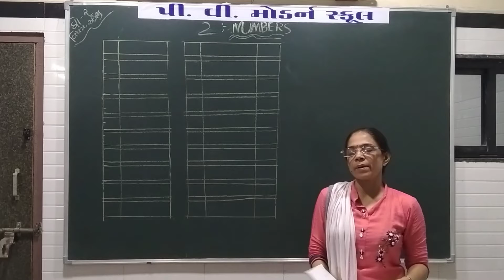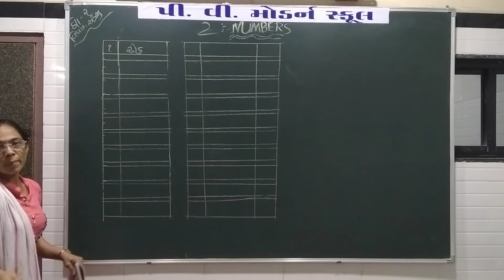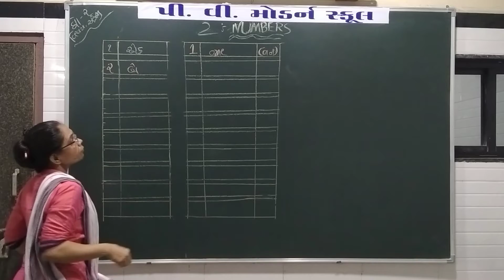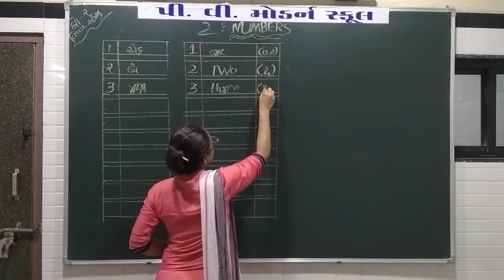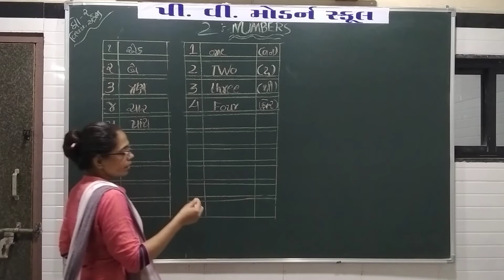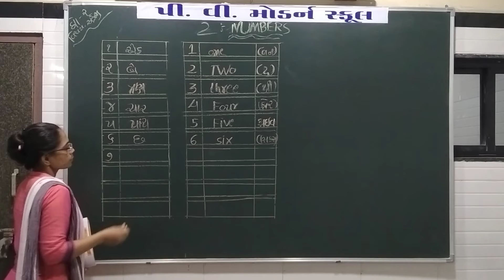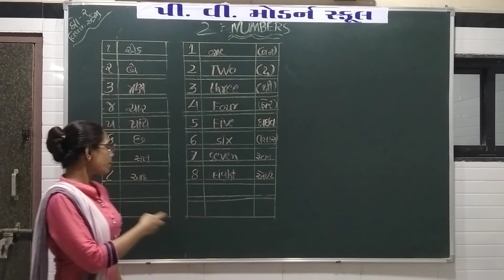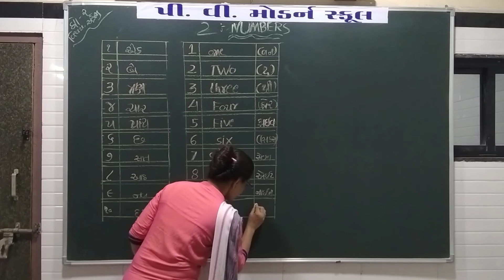P V MODERN SCHOOL | Standard 2 | English revision